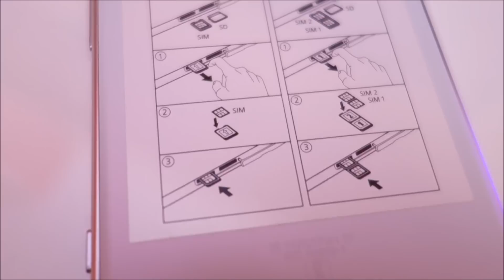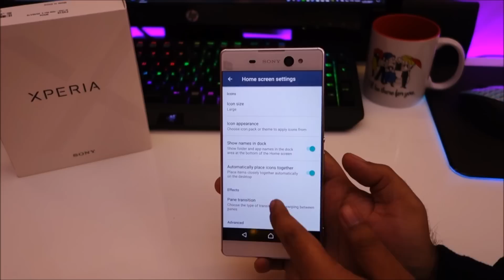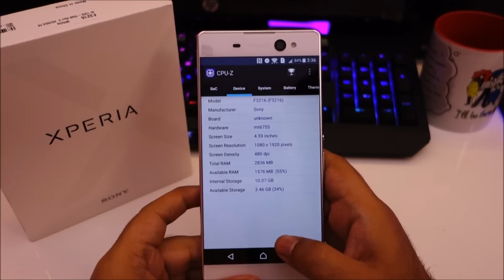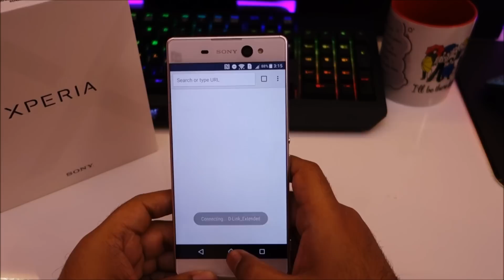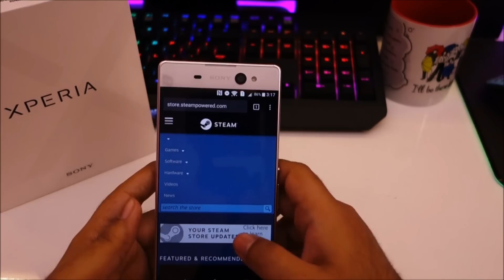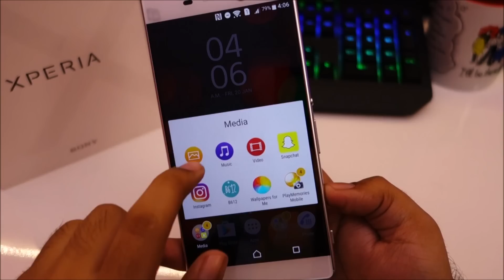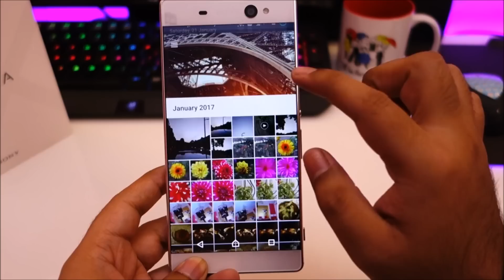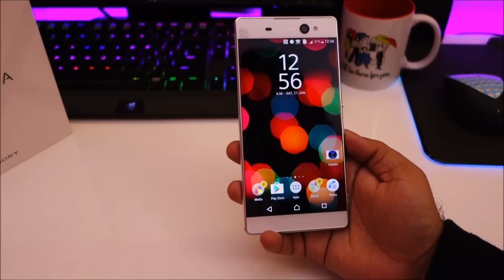Sony Xperia XA Ultra the selfie phone (Review)